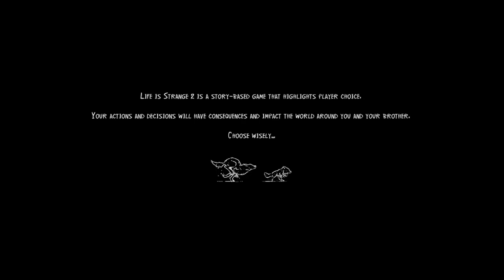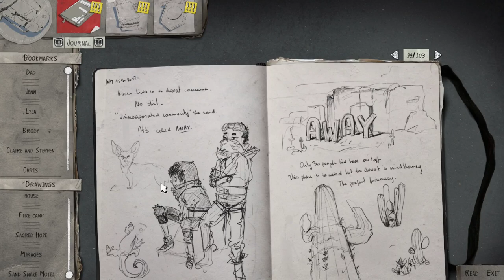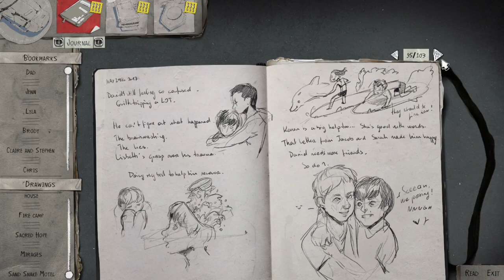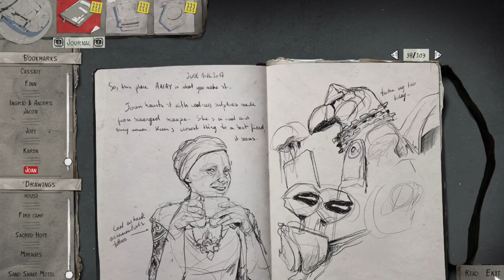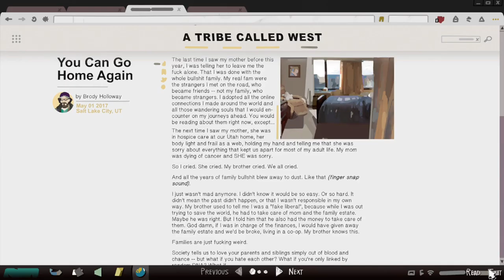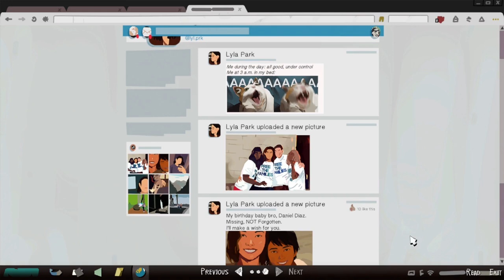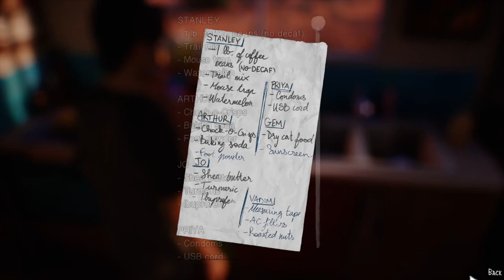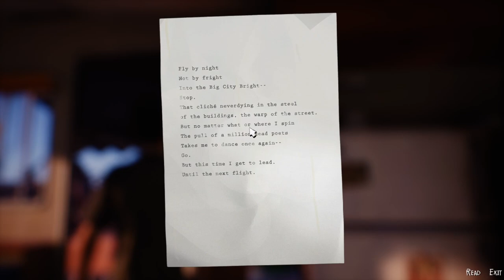A Taste of Paradise / Life is Strange 2 - Part 13 (Ch5)